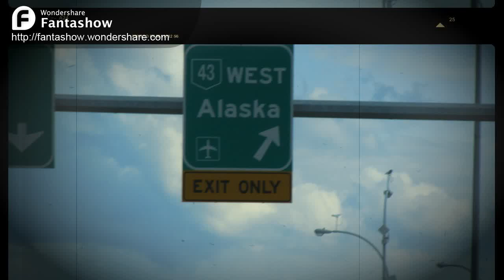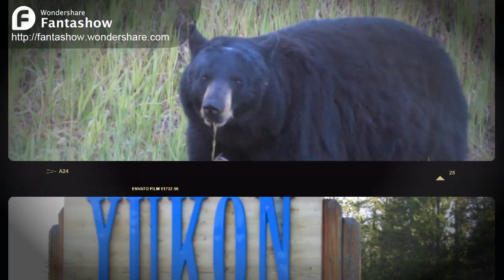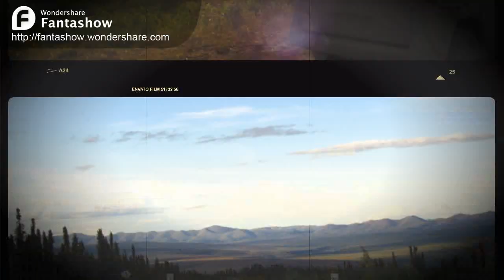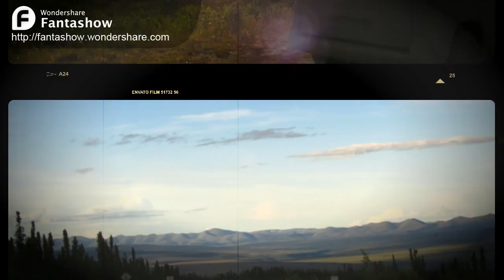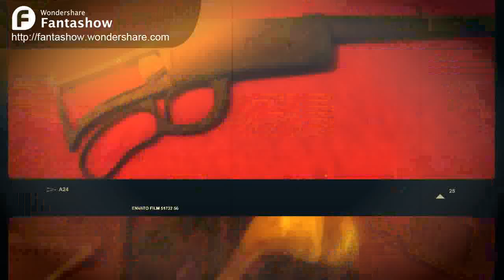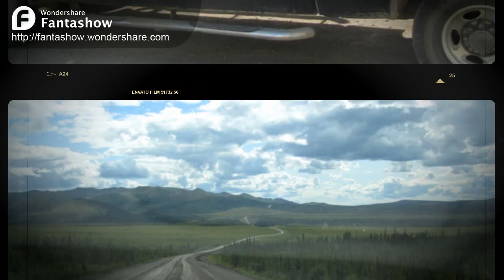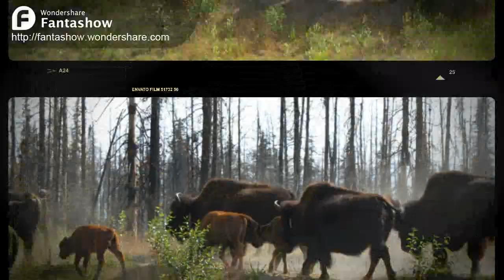2012 Yukon Gold Rush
Road trip from Guelph, Ontario to Whitehorse, Yukon and then up the Dempster Highway to Inuvik, Northwest Territory (and back again).